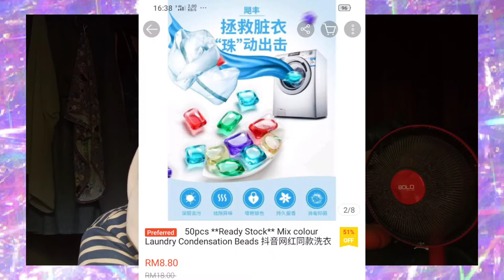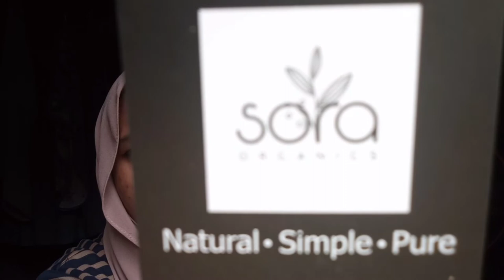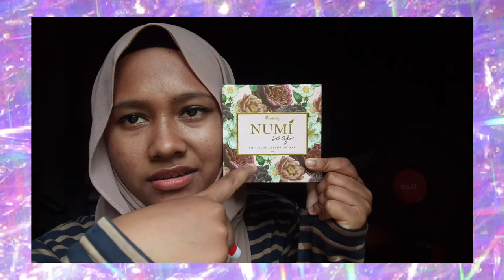shopee haul // rendom item✨ // malaysia // episode 2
hai n assalamualaikum semua 🥰
ziemah hope korang sihat selalu Yee
I hope you all enjoy my this video okey 🥰

shopee

linted lip balm

fb✨ aziemah jusoh

103 sub